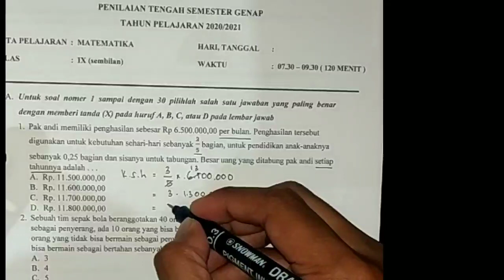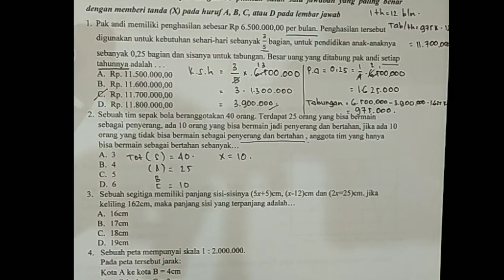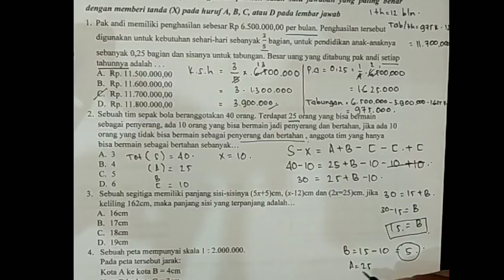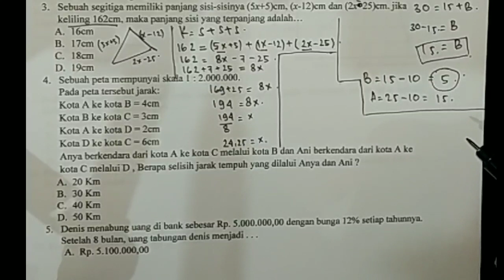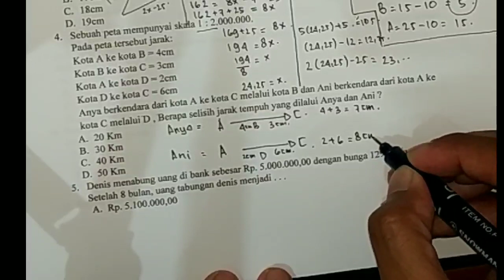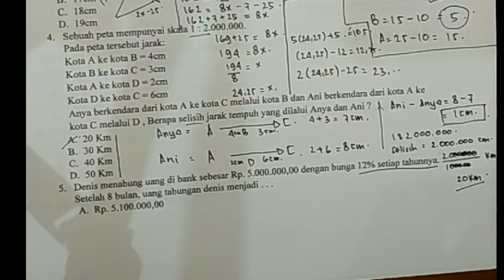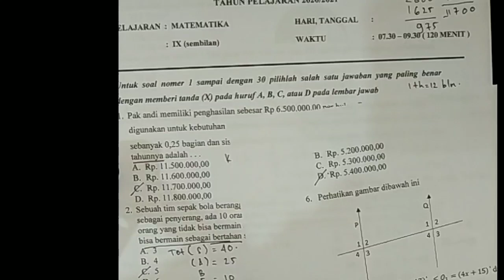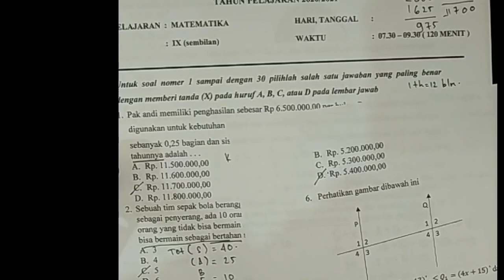MATEMATIKA KELAS IX - PEMBAHASAN PTS GENAP